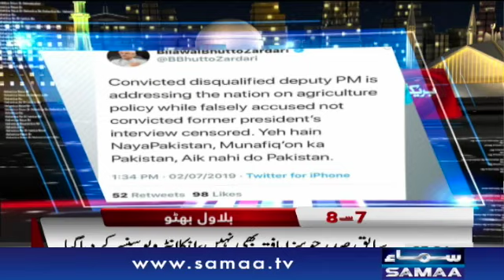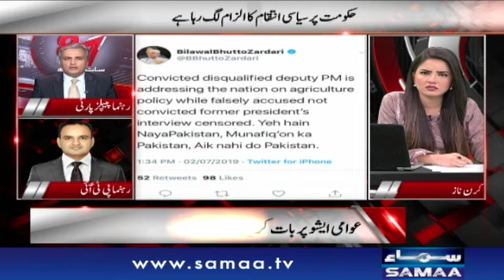Rana Sanaullah ki giraftari, Siyasi halchal | 7 Se 8 | SAMAA TV | Kiran Naz | 02 July 2019